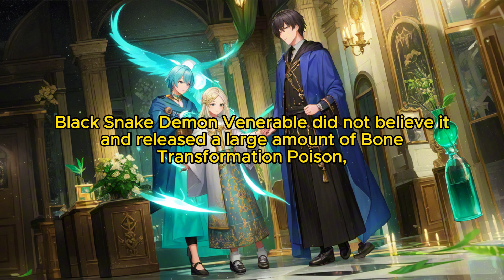What if I Can't Die: Chapter 284 Treating the Splitting of Spirit, Bec